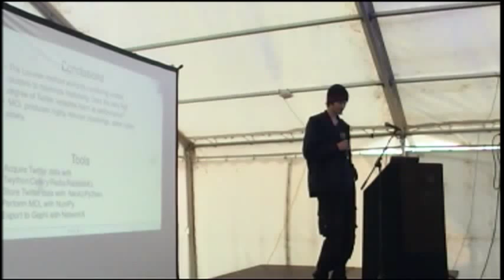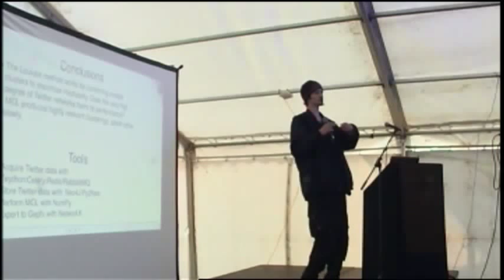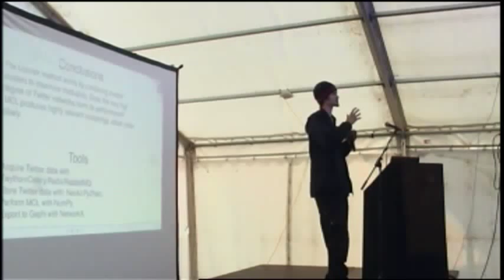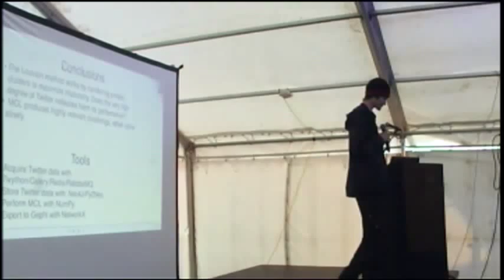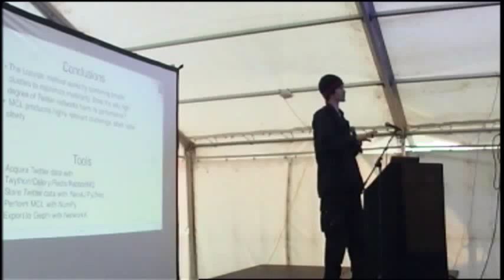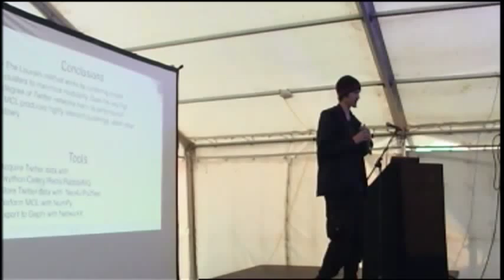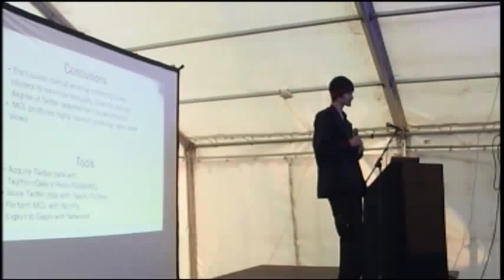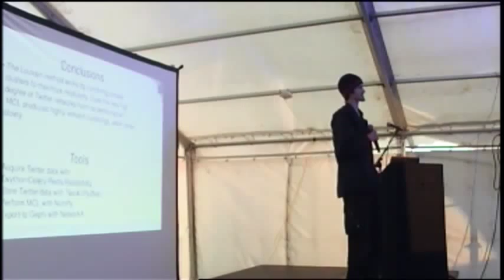Robert Miles – Artificial immune systems